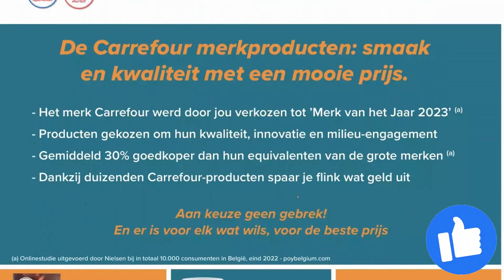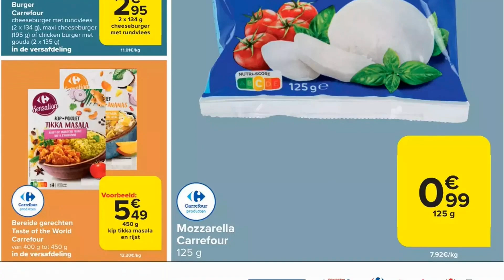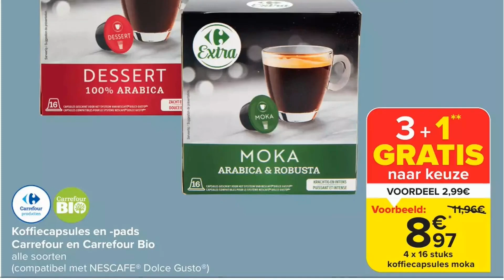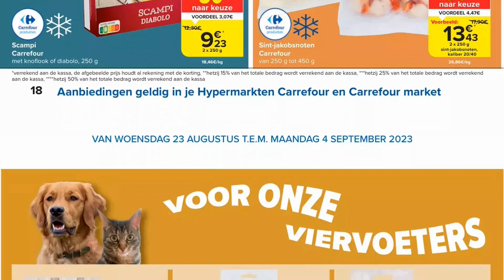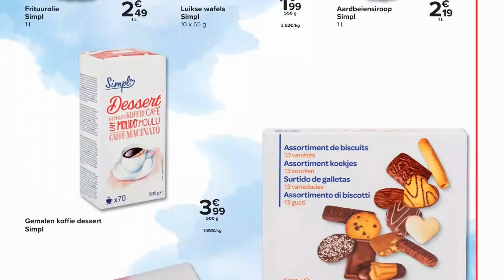folder CARREFOUR MARKET du 23 août au 4 septembre 2023 🌞 Arrivage - BELGIQUE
🛒🛒NOUVEAU folder chez 📍CARREFOUR MARKET📍 du mercredi 23 août au lundi 4 septembre 2023 en BELGIQUE!